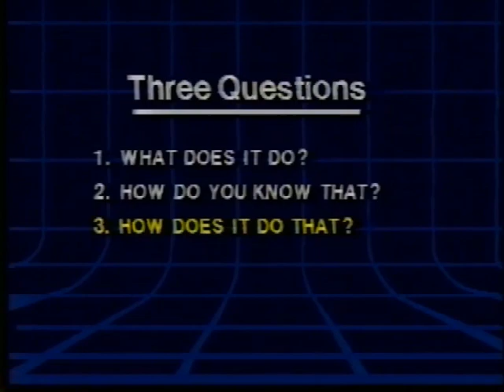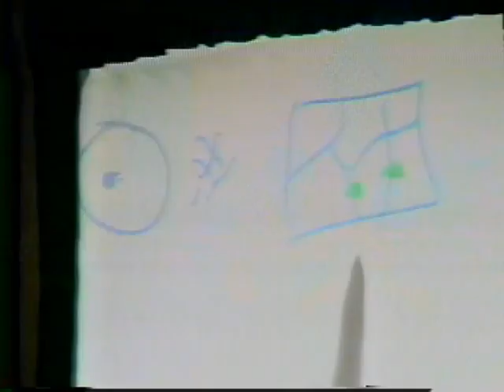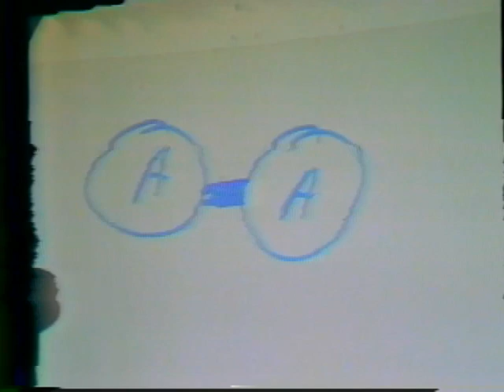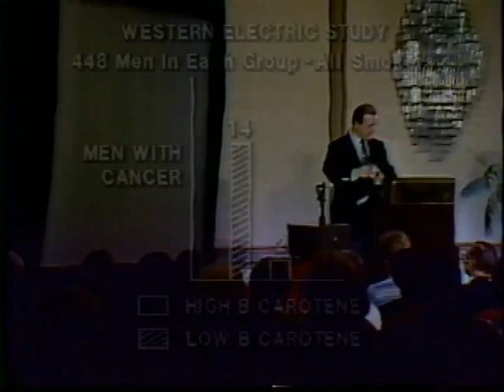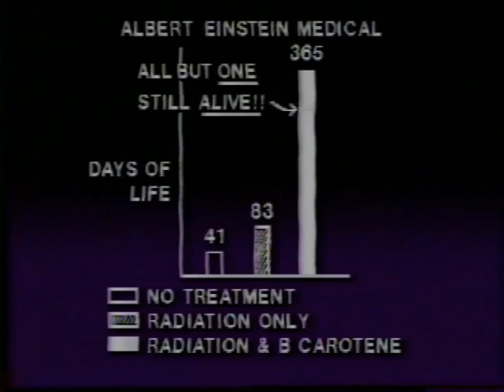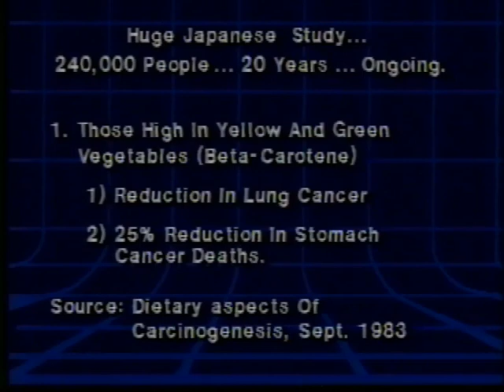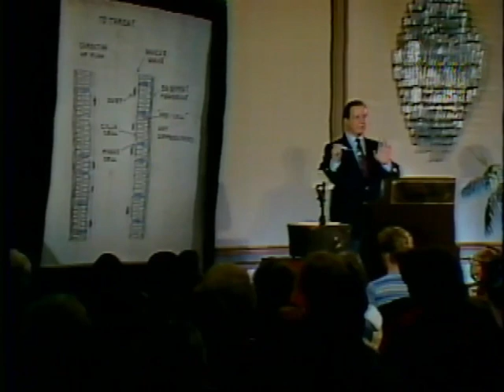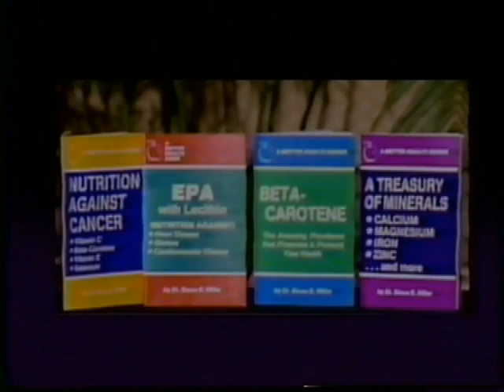Beta Carotene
This is a video about Beta Carotene health studies.